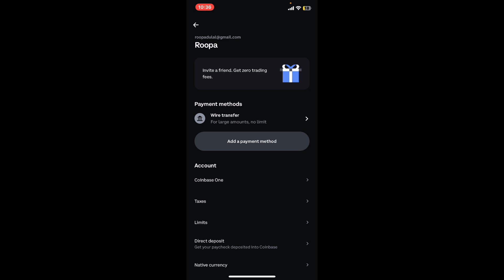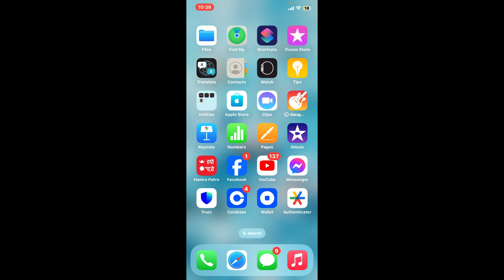How to Buy Crypto Currency on Coinbase with PayPal 2024?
In this video, we’ll guide you through the process of buying cryptocurrency on Coinbase using PayPal. If you’re looking to make your crypto purchase more convenient and secure with PayPal, this tutorial will walk you through each step.